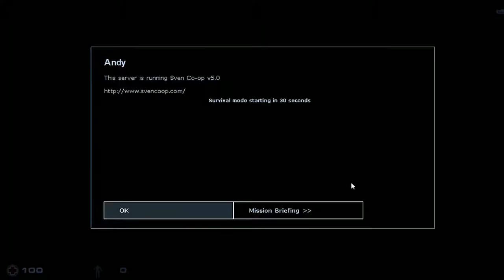Sven Co-Op (With Andy)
I wanted to play some Sven Co-op and my boi andy decided to join me. Had a great time, hoping to make more like this soon.